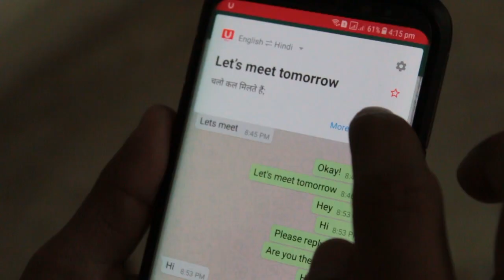You are Single for a Reason | Aashqeen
If you are Single and want to know the reason behind it, then Must Watch this Video, also SHARE with all your Friends.